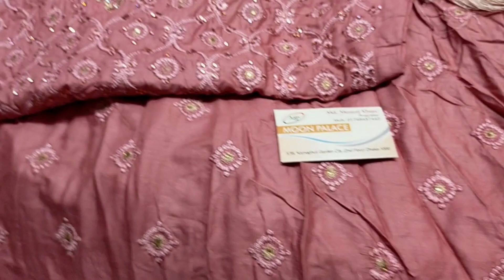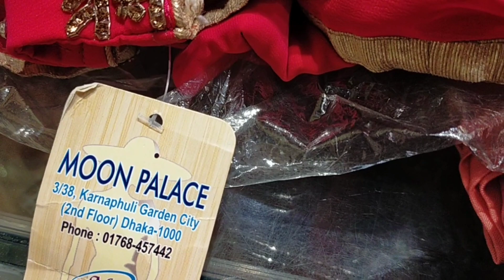কটন ফাব্রিকস এর মধ্যে রাউন্ড এমব্রয়ডারি ড্রেস